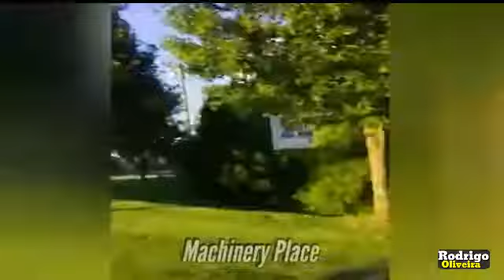Acidentes de trem - Rodrigo Oliveira